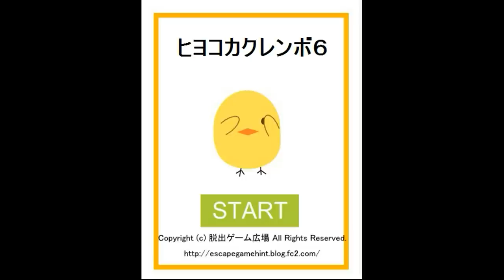Yuuri's Chicks Hide and Seek 6 Walkthrough